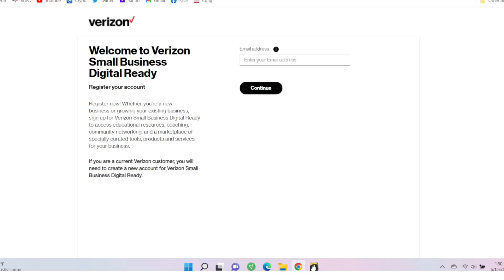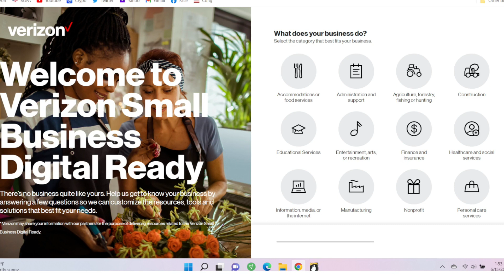Last Day to Apply for 10K Grants LISC Verizon for small businesses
We encourage any small business in need of grant money to apply. thanks